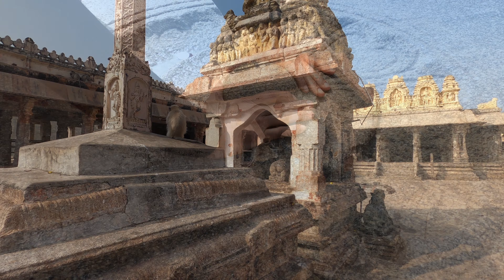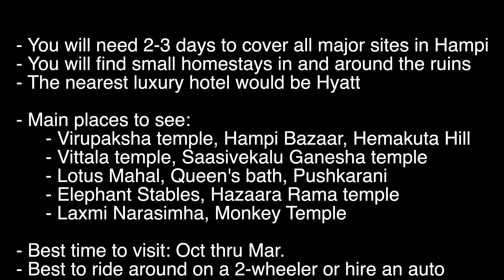Hampi: The magnificent ruins - A quick tour of places to see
Hampi, in Karnataka - India, is famous for its ruins related to the Vijayanagar Empire. This UNESCO World Heritage Site is surrounded by numerous ancient monuments, temples, buildings, and captivating ruins. Hampi is a historical delight for history buffs and was also the location for the 2005 Jackie Chan movie 'The Myth'